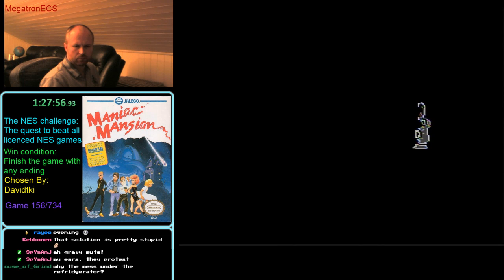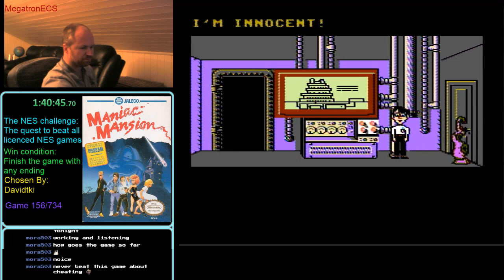NES Challenge: Game #156: Maniac Mansion